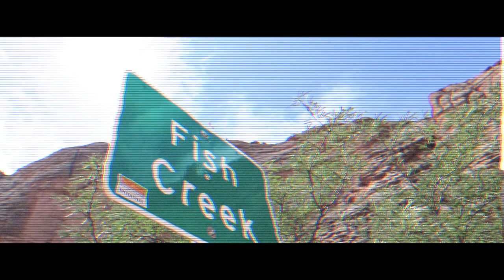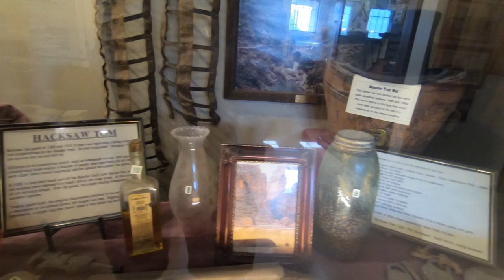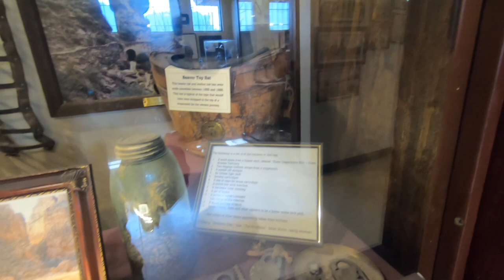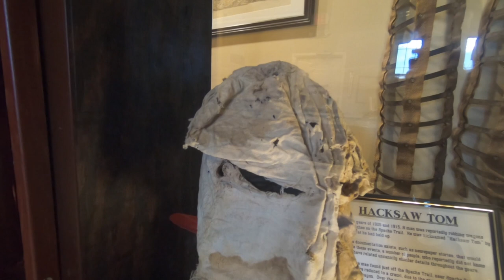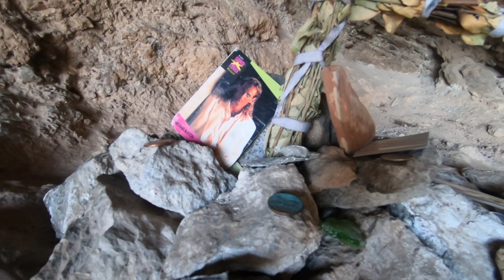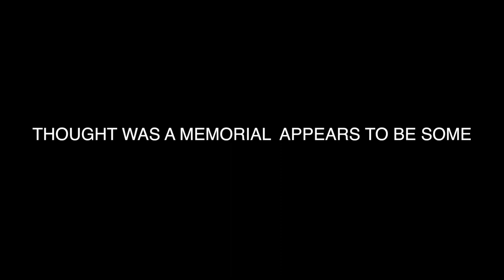THE REAL Legend of HACKSAW TOM - Lost Dutchman Gold Mine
From remote hiding places near Fish Creek Canyon he preyed on the travelers of the Mesa-Roosevelt Road (Apache Trail). “Hacksaw Tom” robbed several of the teamsters who traveled the tortuous route between Mesa and the Roosevelt Dam site, according to legend.

At one point many teamsters felt they were paying a toll fee to cross the Fish Creek Bridge. Now, of course this is just legend, not fact. In all the years Hacksaw Tom preyed on the Apache Trail travelers, not one individual was injured or killed. As a matter of fact, not one individual can remember a shot being fired.

The real mystery of Hacksaw Tom was his identity. Some old timers claim he lived at the Silver King Mine in Superior and hiked across the mountains to make his periodical robberies at Fish Creek. Others thought maybe he was a local cowboy who supplemented his meager income with robbery.

An elderly retired lawman who was a friend of Jeff Adams thought Tom had a hidden camp deep in the Superstition Mountains, probably in Lost Dutch Canyon.

This canyon is a small tributary of Fish Creek that flows in above the Fish Creek Box. Several years ago two men explored a site in this canyon that appeared to be an old camp with metal detectors, but discovered nothing significant.

Whatever the case, Hacksaw Tom was never apprehended by the law. His camp, if he had one, still remains lost somewhere in the mountains. It is possible someday a lucky hiker or horsemen will stumble across Hacksaw Tom’s camp and discover his cache of loot taken from the many travelers of the Apache Trail. That is, provided he did not spend it all before his death.

There is not much documentation that supports this tale, however there were a couple of robberies along the Apache Trail that were unsolved and were noted in the Arizona Republican. The locations of the robberies have long since been forgotten, but it is apparent these old robberies may have given premise to the story of Hacksaw Tom.

Several years ago an Apache Junction resident discovered a cache along the Apache Trail that contained a hooded mask, saw-off shot gun, and other items. This discovery lead some people to believe Hacksaw Tom’s camp had been found and therefore documented his existence and exploits. These items are on display at the Superstition Mountain-Lost Dutchman Museum at Goldfield.

The tales of Hacksaw Tom continue to fascinate those interested in stories of the West. Several years ago a fine article appeared in the Arizona Highways about the legendary Hacksaw Tom.

The story of Hacksaw Tom s what legends are made of. They are tales that lie on that thin gray line between truth and fiction and become the folklore of Arizona history. EDGE PSYCHOTIC/ MYTHS LEGENDS AND LIES is a unsolved network searching for age old questions of the life we live. Along this journey to discover the truth, we encounter and discover a little bit more about who we are. Regardless of the legend (bigfoot , lost dutchman area 51 etc) we search out the clues that will lead us to the answers of the universe . We are treasure hunters and the only thing that changes in our journey is the treasure itself . Knowledge also can be five times more valuable than gold . We risk "condtions" to find the clues that will make unsloved riddles "SOLVED" and we never stop searching for the keys that unlock these mysterys . We travel the world to find the truth . And sometimes the truth is bigger than the myth . Sometimes we run into paranormal and sometimes the real story is horrifying. We search out secret societys , cults rituals and super natural . We track serial killers , goverment conspiracys mythical creatures on land and sea . We search , WE FIND .